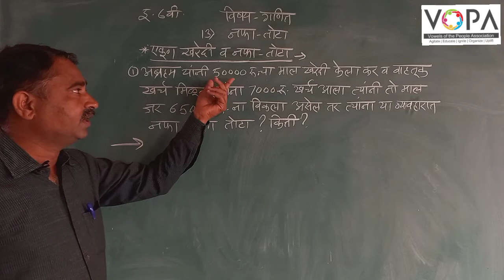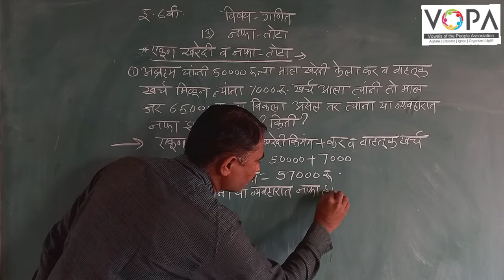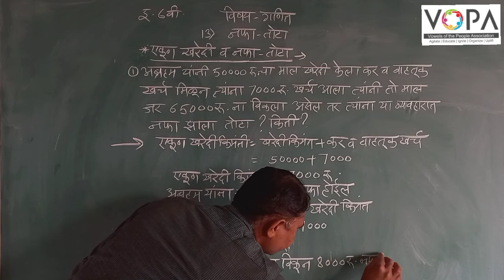6वी | गणित | नफा - तोटा | V4 | VSchool